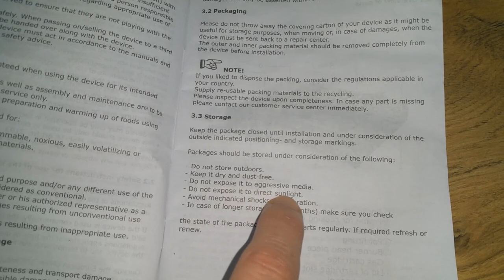I never said I was an adult.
I couldn't resist this. Normal videos will return soon. :-)